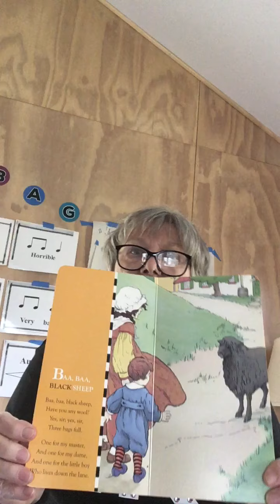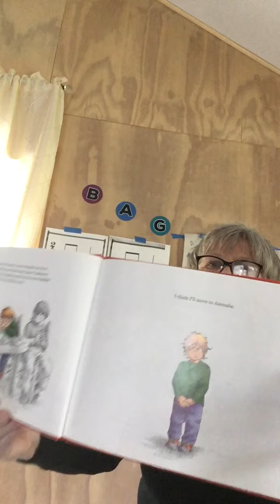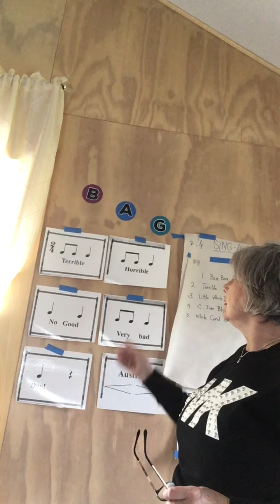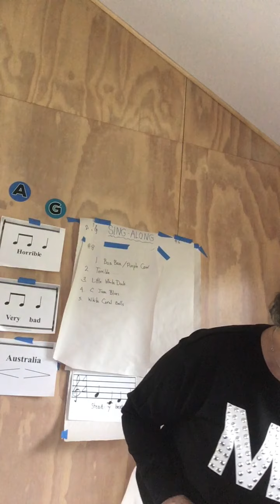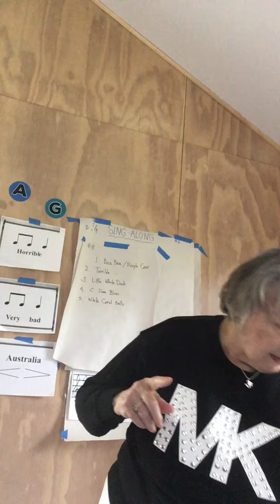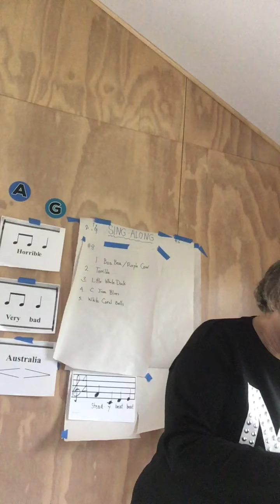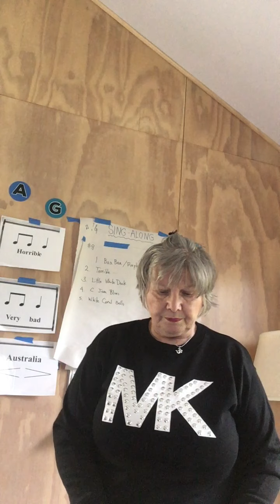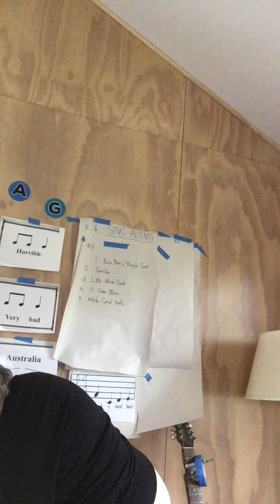Big Yoga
Sing Along with Ms. Kerr.  This  week we'll learn a new round, White Coral Bells, that celebrates a local wildflower that's in bloom right now!